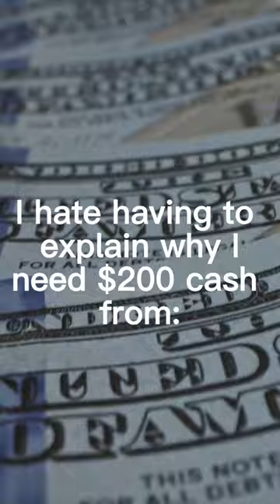Hate Banks short #2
A short about my feelings regarding the banking industry!

I am tired of being treated like a CRIMINAL by a bank holding my own money!